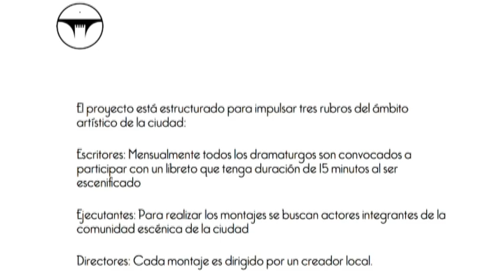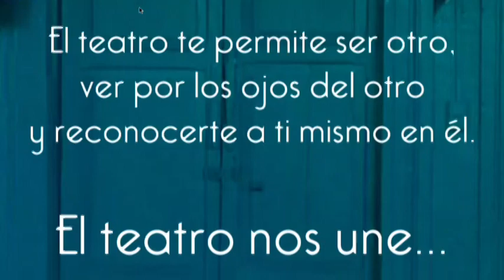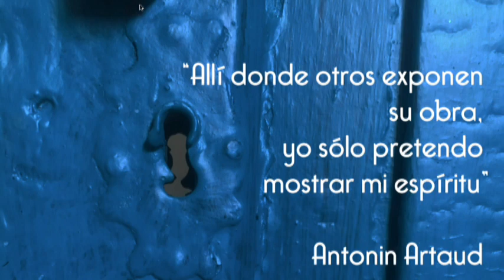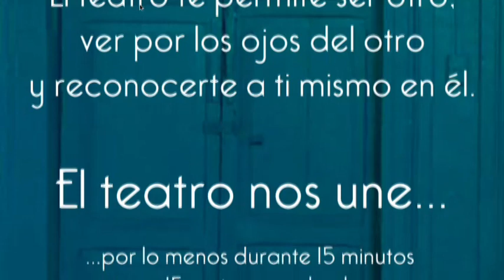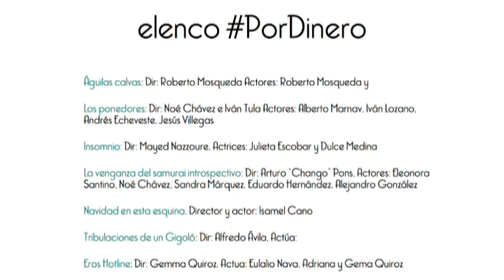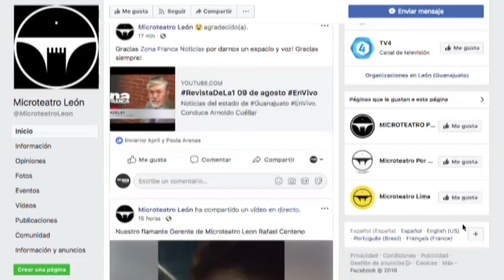Integrantes de Microteatro León